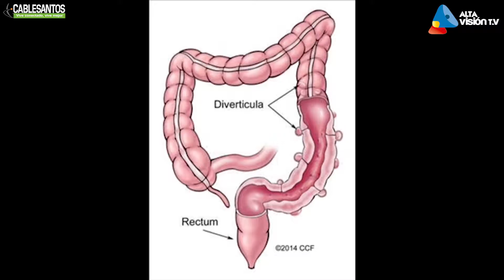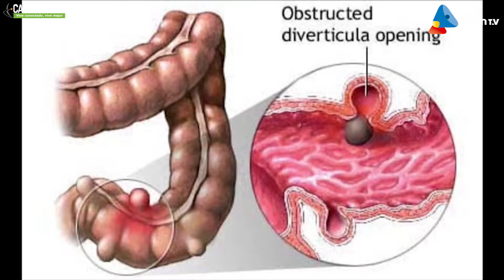Hablemos (02-09-16) Marco Feoli - Viceministro de Justicia